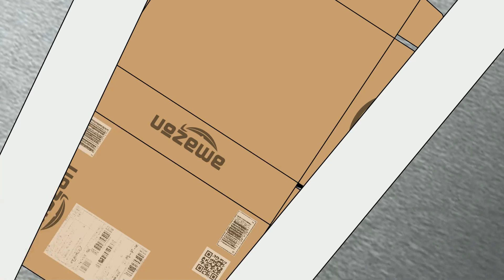「Pirate ship」宇宙海賊船（Animation）（Short cartoon・original）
Pirates working in space are in a pinch!